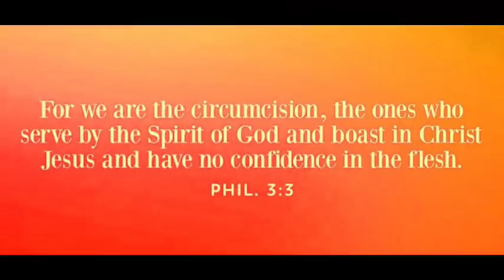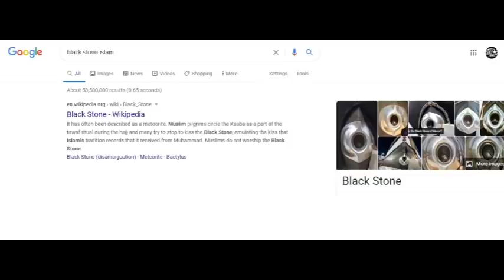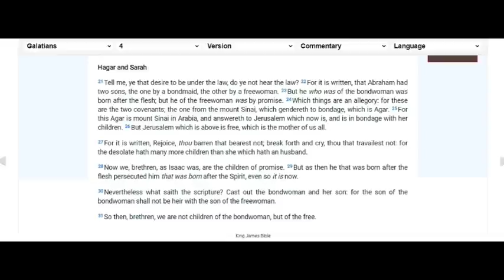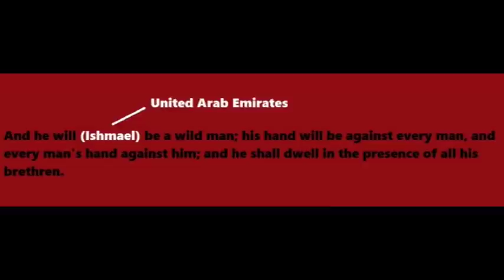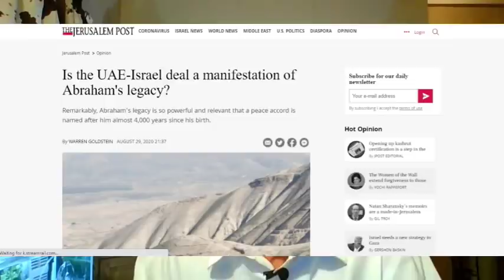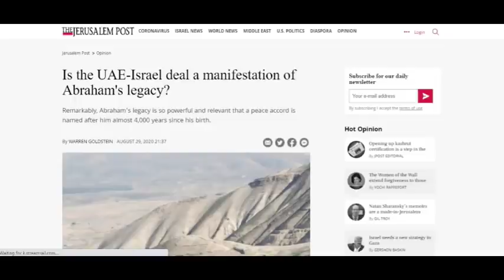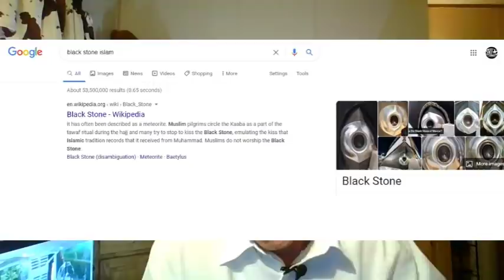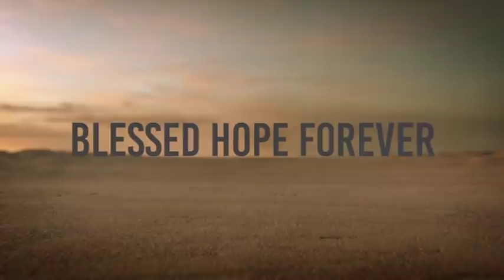Proof Rapture Is Near - The Abraham Accord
Jerusalem Post Article on the Abraham Accord